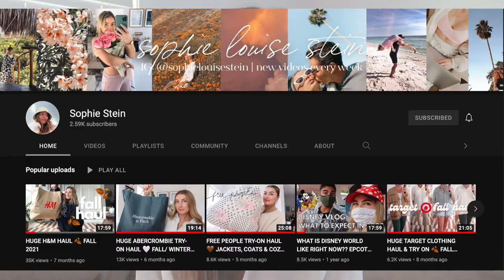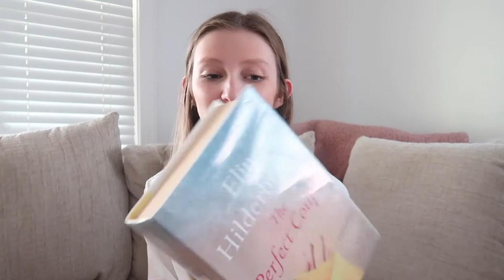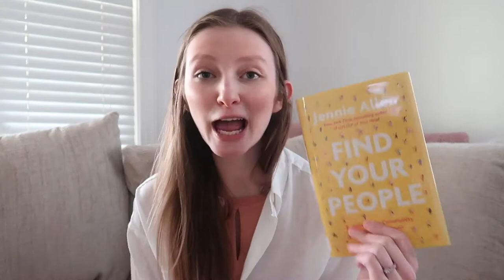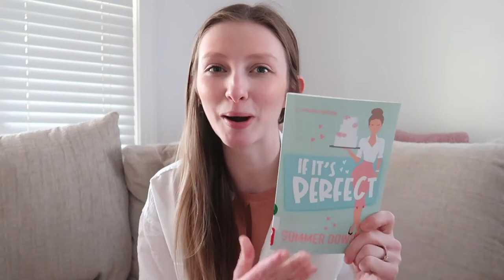DAYS IN MY LIFE | getting out of a reading slump! library book haul, Coho review, + sourdough update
Hi thank you so much for 300 subscribers 🥺Today’s video is a few days in my life! It I intentionally became a vlog on me getting out of a book slump! I go on a coffee date with Ethan, get some stuff done, and give a library book haul! I also give some sourdough updates - my starter won’t float, but the next vlog will be me making bread! Yay! I also organize our pantry and then give a review on “It Ends With Us” by Colleen Hoover! I hope you enjoyed this vlog!!

Things mentioned:
Dress - thrifted
White button up (similar)
“The Perfect Couple” by Elin Hilderbrand
“God Bless This Mess” by Hannah Brown
“If It’s Perfect” by Summer Dowell
“It Ends With Us” by Colleen Hoover

Let me know if you want anything else linked :)

Mini tripod

TIMESTAMP:
00:00 welcome back to the vlogs!
03:16 getting stuff done!
03:49 library book haul!
08:10 making a leaven and feeding my starter
08:29 Friday morning
08:49 a chill wfh day + I borrowed It Ends With us from my library!
10:53 weekend/sourdough update + It Ends With Us review
16:54 thank you for watching!

I am Bethany and I’m so thankful you have decided to watch my video! I am from Alabama, and I got married last spring! I make faith content, like bible studies, on different books of the Bible, how to study the Bible, quiet time routines, and devotional chats. I also vlog a lot of my life. I do day in my life vlogs, productive vlogs, days in my life, weekend vlogs, married life vlogs, morning routines, and night routines. I also share about books quite a bit. Let me know if you would like to see any other kind of content or more wedding content, like wedding registry must haves or what I've learned since my wedding day.